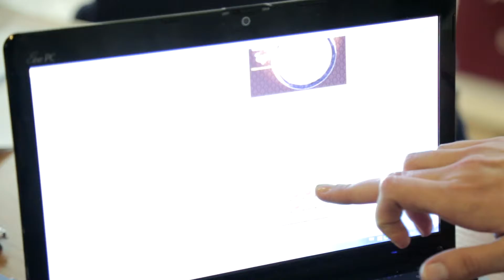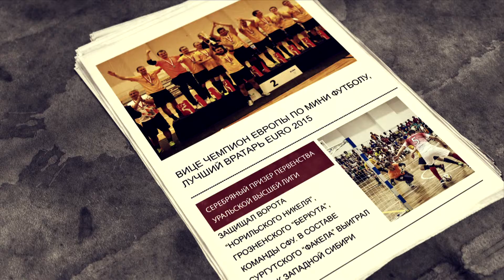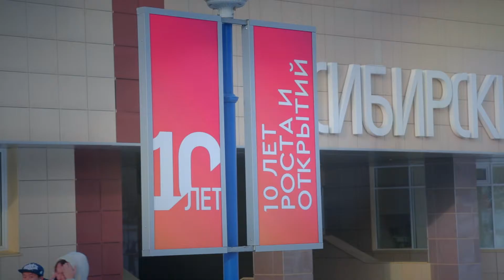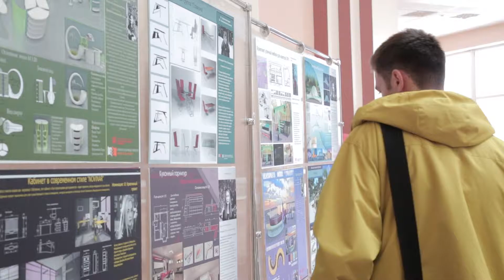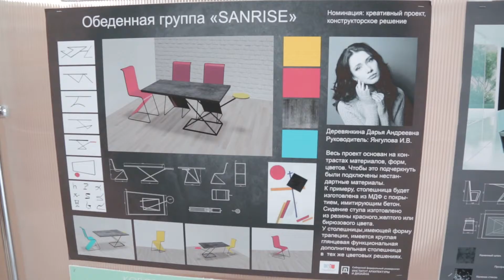Наш универ № 36/2016